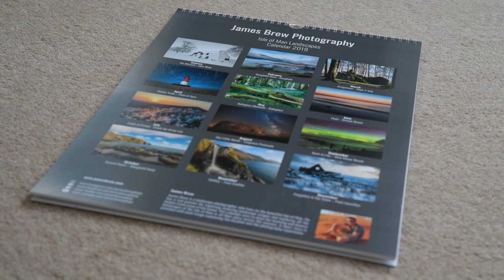MY FIRST CALENDAR - Which Images Did I Pick? Landscape Photography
Well I've only gone and created my very first Landscape Photography Wall Calendar! This is something I've wanted to do for a long time but for one reason or another I've been scared to take the plunge with it. My 2019 Calendar contains 12 of my favourite images from the Isle of Man where I'm lucky to live. In this video I look in detail at each of those images and what makes them so special for me. I'm exceptionally proud of the calendar and the images within, so I hope you'll enjoy this video.

I only have a very limited number of these calendars. If you would like one for yourself or as a gift for someone, please head to:

JANUARY - The Blizzard - 2:43
FEBRUARY - Maughold Mists - 3:54
MARCH - Craigmooar - 5:01
APRIL- Winkie Trails - 6:16
MAY - Ballaglass Bluebells - 7:24
JUNE - Fluid - 8:36
JULY - Fields of Cotton - 10:05
AUGUST - Our Little World - 11:07
SEPTEMBER - Back to Life - 12:30
OCTOBER - Second Dawn - 13:33
NOVEMBER - Ushtey - 14:39
DECEMBER - Forgotten in the Snow - 15:56

CALENDAR DETAILS
My limited edition 2019 Isle of Man calendar contains twelve of my favourite images from my home island. I have purposefully tried to avoid cliché Isle of Man images which tend to fill the majority of calendars available on the market. Instead I have focused on the raw beauty of the islands landscapes and have included images of many overlooked places.

FREE UK WIDE POSTAGE INCLUDED
Orders from Europe / Rest of World may be subject to additional postage fees

-A3 297mm x 420mm
-Digital 4 colour printed
-350 gsm printed front & back covers
-250 gsm internal pages x 12
-White wire bound with wall hanging

MeFOTO Globetrotter Tripod
Canon 200d (vlog footage)
Canon 18-55mm STM lens (vlog footage)
Takstar SGC-598 Shotgun Microphone (vlog footage)

Music - courtesy of YouTube Audio Library - Awaken, Blizzards, Breathing Planet, Calm, Court and Page, Dewdrop Fantasy, Dreams Become Real, Eureka, Kombucha Drone, Little Drunk Quiet Floats, North, Reflections & Wind Marching for Rain.